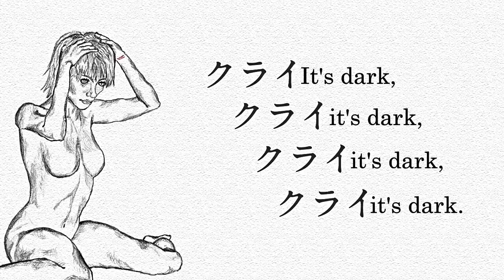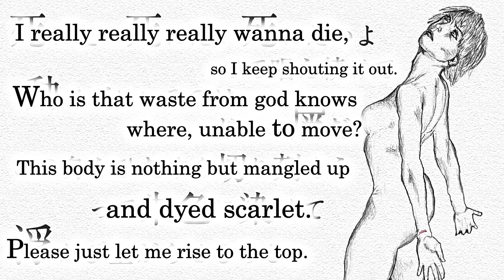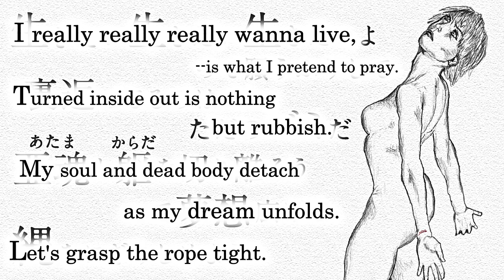【DEIS Feat. Satou Sasara】 Overflow Thanatos (English Subs)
Original Title: あふれたなとす

Lyrics/Composition/Video: DEIS
English Translation: Serene_Snowfall (checked by Forgetfulsubs, Shiopaca)
English Subs: Magenetra

Our recent songs have been edging on that border of close to inappropriate.. hopefully it won't go over the edge. We are planning to translate a Lumi song soon, in further pursuits of being able to translate a song for every Vocaloid. Also, as usual, the letter sizes are all aesthetic and do not directly match up with the Japanese.

We got permission from DEIS to upload their songs~

Lyrics:
イタイ・イタイ・イタイ・イタイ
ツライ・ツライ・ツライ・ツライ
クライ・クライ・クライ・クライ
コワイ・コワイ・コワイ・コワイ
It hurts, it hurts, it hurts, it hurts
It’s painful, it’s painful, it’s painful, it’s painful
It’s dark, it’s dark, it’s dark, it’s dark
It’s scary, it’s scary, it’s scary, it’s scary

嗚呼　ただ呼吸をするだけで苦しいの
嗚呼　心臓重たすぎて起きられない
Ah, just simply breathing is painful
Ah, my heart is way too heavy, so I can't get up

イタイ・イタイ・イタイ・イタイ・イタイ
転げ回る姿　不憫でしょ
ツライ・ツライ・ツライ・ツライ・ツライ
可哀相な私に　酔い痴らせて
It hurts, it hurts, it hurts, it hurts, it hurts
This writhing figure is quite pitiful, isn't it?
It’s painful, it’s painful, it’s painful, it’s painful, it’s painful
Just let my pitiful self get drunk

死にたい死にたい死にたいよって唱え続けて
動けずにいるのは　どこの屑だ
この身をひたすら切り刻もうって朱色に染めて
浮かび上がらせるのさ
あ・ふ・れた・な・と・す
I really really really wanna die, so I keep shouting it out
Who is that waste from god knows where, unable to move?
This body is nothing but mangled up and dyed scarlet
Please just let me rise to the top
O・ver・flow・tha・na・tos

御し難い焦燥に早々に　惜しまない衝動が症状
器に半分盛られた人権　襖に散文堪えた陰険
耐久性無い習性　毎週で再修正　終生
不恰好な笑顔を願おう　無感動は密葬実行
In uncontrollable impatience and promptness, these unsparing impulses are my symptoms
The human rights I was served half a bowl of; like the treachery of leaning prose on the sliding door
My unenduring nature is revised week after week, until the end of my life
Let me wish for a misshapen smile, as a private burial is for the unimpressed

クライ・クライ・クライ・クライ・クライ
涙止まらなくて　惨めだね
コワイ・コワイ・コワイ・コワイ・コワイ
潰れそうな脳髄　憐れんでて
It's dark, it’s dark, it’s dark, it’s dark, it’s dark
It's quite miserable that I can't stop these tears, right?
It's scary, it’s scary, it’s scary, it’s scary, it’s scary
It seems like my brain is smashed, so please have mercy on me

消えたい消えたい消えたいよって口に出しても
しがみついてるのは　あの呪いだ
自分をそろそろ切り棄てろってもっと追い詰めて
水槽に沈めれば
I really really really wanna disappear, but even if I put it into words
it's a curse that I'm still clinging on
I'm slowly cutting myself off, so corner me even more
Sinking myself into a water tank--

嗚呼　痛み感じるほど安心する（ねぇ　異常でしょ）
嗚呼　すぐにでも壊れそうな幻　背中押して
Ah, the more pain I feel, the more relieved I am (Hey, it's quite strange, isn't it?)
Ah, the phantom that seems on the verge of breaking gives my back a push

生きたい生きたい生きたいよって願うふりして
裏返ってるのは　ただのゴミだ
亞魂と躯を切り離そうって夢想広げて
縄をにぎりしめよう
I really really really wanna live, -- is what I pretend to pray
Turned inside out is nothing but rubbish
My soul  and dead body detach as my dream unfolds*
Let's grasp the rope tight

*亞魂 is a play on atama (亞[a] 魂[tama]), as shown from the small words above it on the PV. We decided to translate atama as soul, given that it is being compared with a dead body, as opposed to simply head.